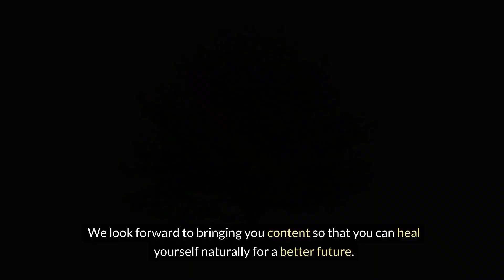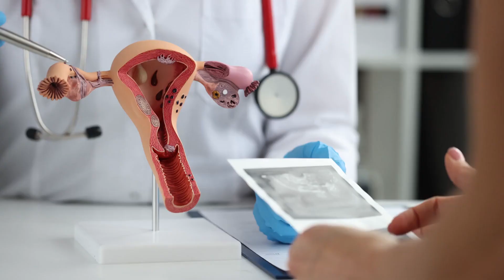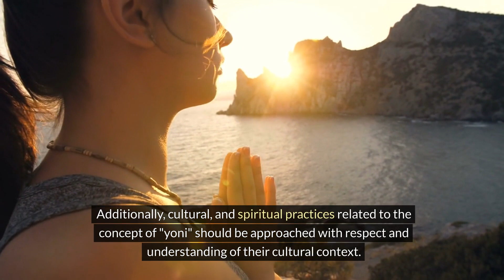Yoni Benefits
The benefits of yoni are what ever woman should know about. In Today's video we will discuss the health of your reproductive system and how yoni practices can help.

Vibe resonance frequency therapy

Great quality vitamins
Natures Sunshine

Holistic Oasis channel will bring you content about overall wellness using alternative methods. This content will include a vast array of natural therapies.

 The information on this You Tube Channel and resources available are for educational and informational purposes only.